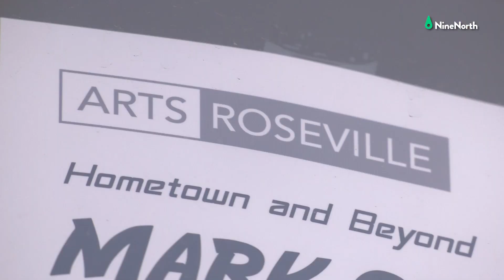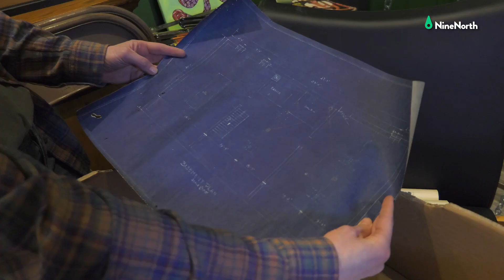NineNorth Spotlight: Arts Roseville & Showtime Studios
2700 Lexington Ave North is part of Roseville’s Heritage Trail. In the 1920s this building was a Grocery Store selling everything from gas to 3.2 beer. In 1947 this building became a hardware store. The Carrier family retire in 1972 and years later the building became a bike shop called County Cycles. Today it is Showtime Studio, a creative space for music, dance, and other artists to gather. Arts Roseville is a non-profit organization helping Showtime Studios with bringing in local artists into space.